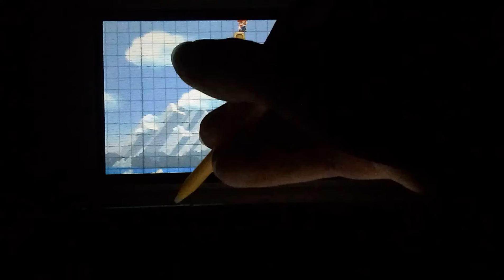SUPER MARIO MAKER | ON CONTINUE LE NIVEAU DE RAGE #2 !!!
Make Your Stage

Mes deux comptes Roblox :
- Tablette : zFoxyRos.
- Téléphone : CaptainFoxyBros.

Mercredi : Une fois sur deux Smash
Samedi : Jeux Aléatoire